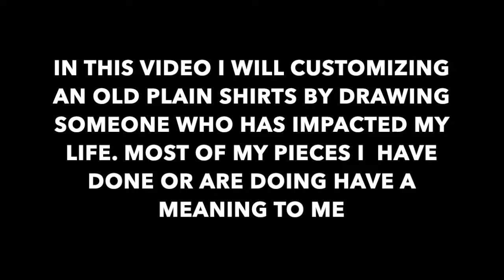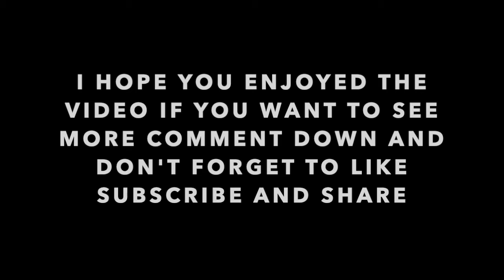DIY Custom Hand Painted Kanye West T-shirt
Kanye West has been an inspiration to me and also I love taking old clothes and making them into pieces. So I was lucky to find this old polo t-shirt and I thought of customising it into something unique instead of throwing it away.